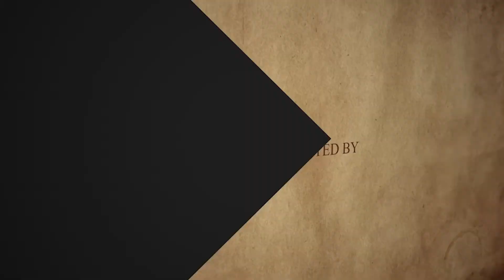Kidambi Srikanth almost toppled the world champion in the 2016 Rio Olympics 🏸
Under the special series on "Fifty greatest Olympics memorable moments of India, this episode covers the brilliance of Kidambi Srikanth and how he managed to push the world champion, Lin Dan, to the limits in the 2016 Rio Olympics." 🏸

The Rio Olympics 2016 came out as a heartbreak for almost every Indian athlete that participated in it. But Indian shuttlers were gaining glory for India in the form of the exploits of Saina Nehwal in 2012 London, and PV Sindhu who managed to secure a Silver medal in the Rio Olympics as well. Kidambi Shrikanth was expected to carry forward that legacy and he almost did do that when he beat players like Jan Jørgensen of Denmark and showed an excellent performance and pushed the world badminton champion, Lin Dan of China, to the limits at the Rio 2016.

00:08 - Intro
01:17 - Kidambi Srikanth and how he pushed the World Champion to the limit
01:40 - Beginning of Kidambi Srikanth's campaign in the Rio 2016
02:01 - First major encounter against Jan Jørgensen
03:04 - Indian badminton served well by players like Saina Nehwal and PV Sindhu
03:43 - Knock-out stages, Kidambi Srikanth's clash against the World Champion Lin Dan
06:40 - Conclusion and Outro

👌 Follow Us 😄

🔊 About  SportsLumo 🤷‍♀️

SportsLumo is a popular sports entertainment channel covering an ostensibly competitive sports event, using elegant presentations to entertain for an audience's benefit.

The main range includes all professional sports events derived from traditional ones like cricket, football, tennis, badminton, motorsports, esports, etc. Our trending informational coverage connects fans, followers, and thought leaders across the world. 🎯